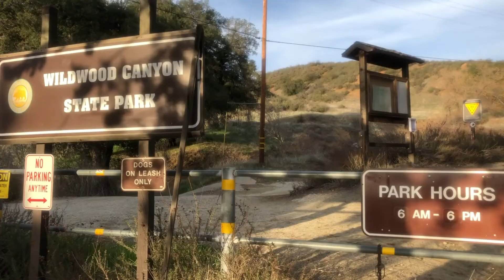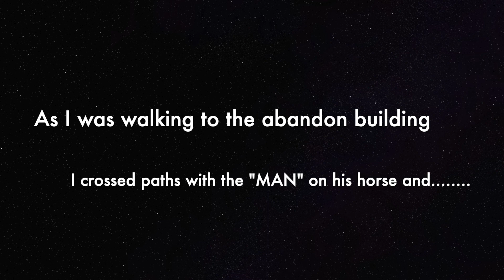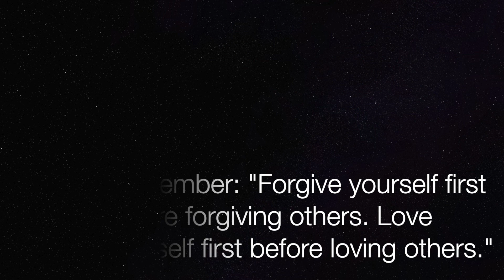RIDING A STRANGER’s HORSE 🐴• hike vlog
I love to take pictures and record to save memories.

I am thankful for life and thankful to have experienced this hiking adventure.